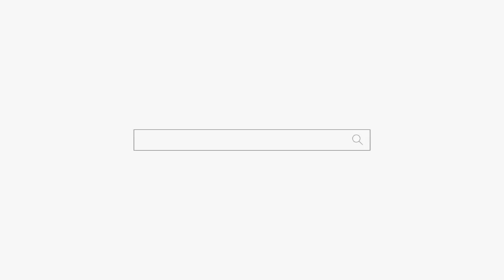이혼 안보여! 니가 벌려 놓은 삶에 대해서 책임을져 용군TV 무당 안산점집 안양점집 일월궁